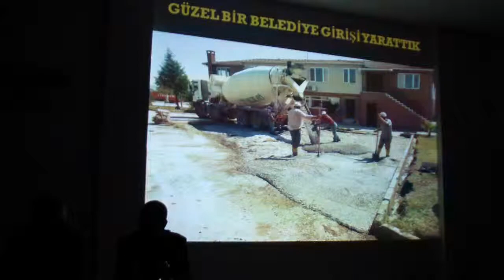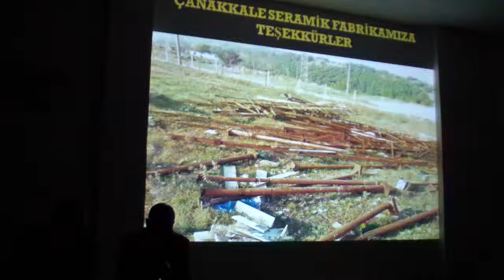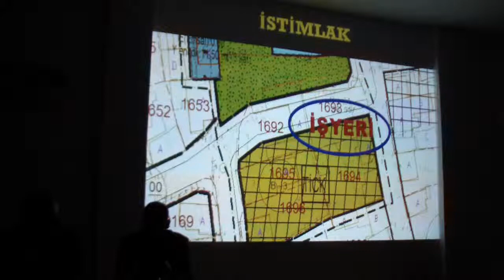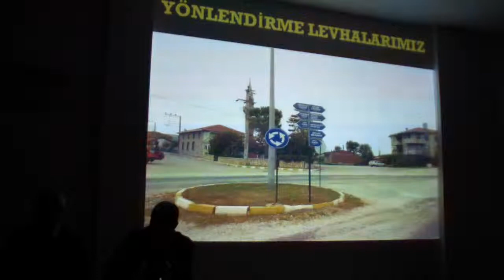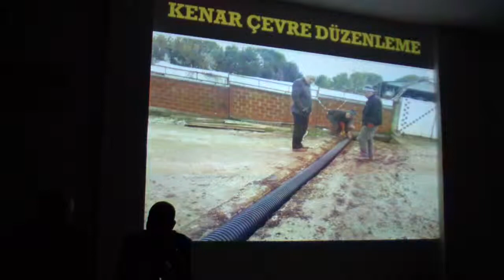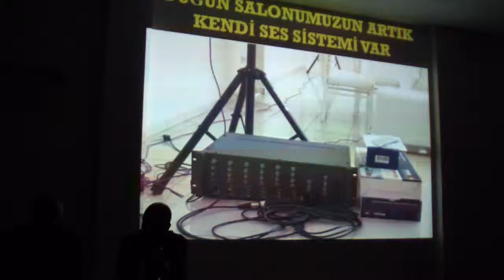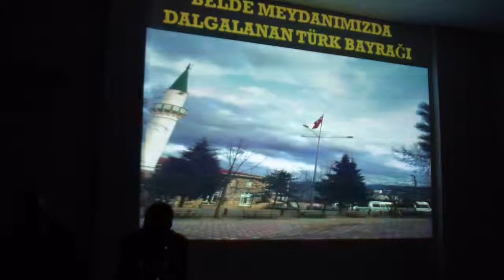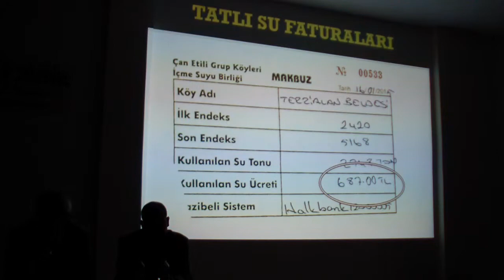3.HALKI BİLGİLENDİRME 2.BÖLÜM